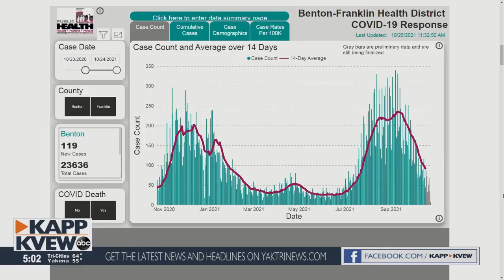Naches firefighters struggle to keep up with medical calls